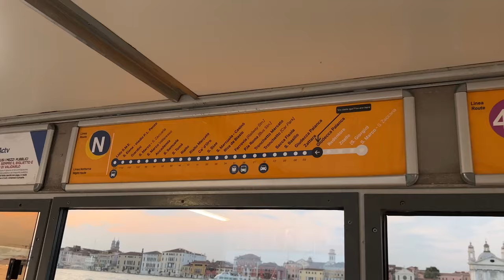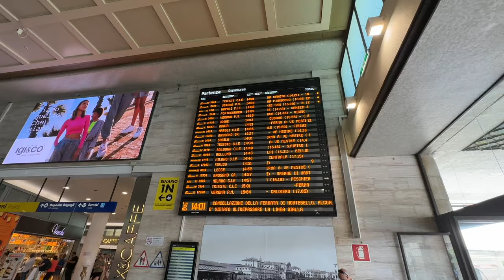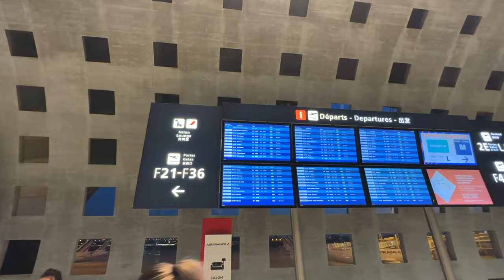Your Ultimate Venice Guide: 7 Unmissable Adventures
Welcome to Venice, or as the Italians say, "Venezia"! 🇮🇹 In this video, join us as we explore the enchanting streets and historic landmarks of this captivating city. We're sharing our 3-day itinerary packed with unforgettable experiences. Get insider tips on where to stay for the best views, how to make the most of your time, and discover unique activities that only Venice has to offer. So grab your gondola and let's dive into the magic of Venice together! Arrivederci! 🚤✨

All the places I share in this guide are on this Google Maps List -

Get free travel guides, maps and more then visit my

💁‍♂️ Who am I:
I’m Wilko, A UK Travel Vlogger, on a round-the-world trip, visiting 22 countries in the next year. My aim is to share the experience, and hopefully someone finds it useful .

Timestamps:
00:40 - Venice
02:25 - Arrive into Venice by Taxi Boat
04:20 - Free Walking Tour
05:45 - Antico Gatoleto
06:45 - NH Venezia Santa Lucia
08:52 - Fondamenta Cannaregio
09:18 - Gelateria Artigianele
10:24 - Doges Palace or MUSEI P. SAN MARCO - DUCALE
13:01 - MUSEI P. SAN MARCO - CORRER
14:32 - St. Mark's Square
14:45 - Giardini Reali
15:45 - Venice Vogalonga
16:27 - Gondola
18:15 - Harry's Dolci Venezia
19:42 - Watercolour painting with artist
20:51 - Ristorante Roma
21:52 - Travel Mishap
25:01 - Outro

This means If you click on them and buy something that website gives me a commission, which helps pay for the channel content. It does not affect the price you pay.